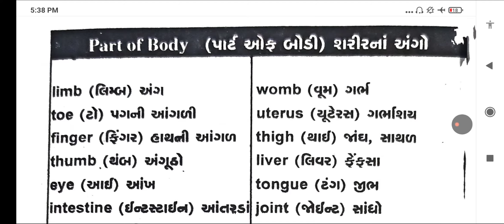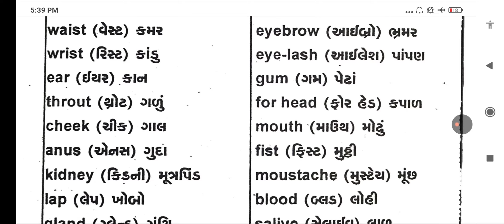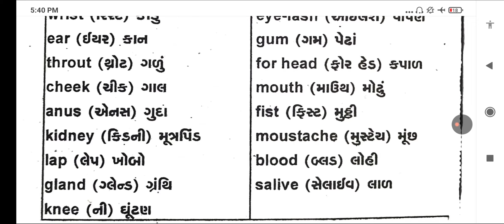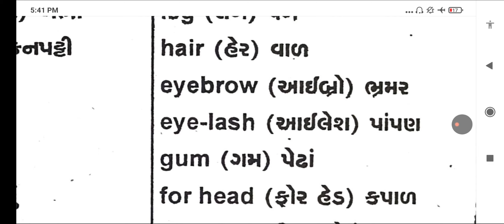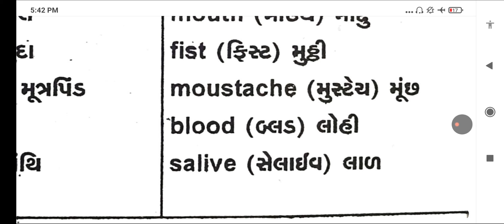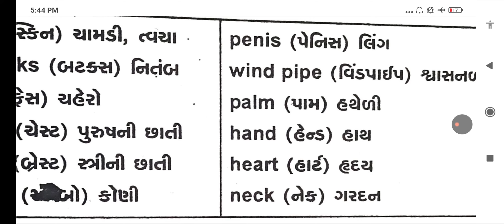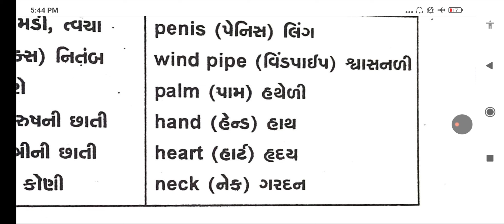Vocabulary | શબ્દ ભંડોળ | Body Parts